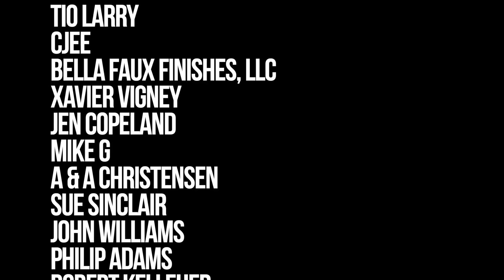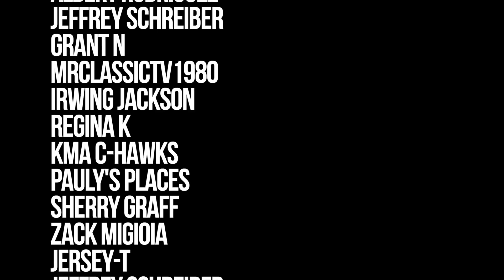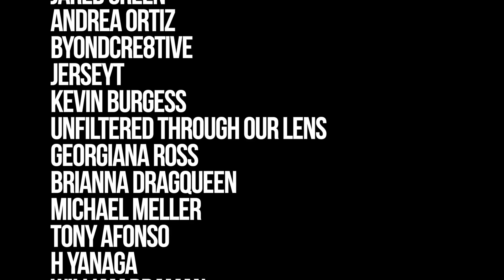HUGE Vegas News - Fremont Street Las Vegas Concerts are Coming Back & Much More!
When do live bands return to fremont street? What about Life is Beautiful 2021 and the PBR Professional Bull Riders? So much good stuff happening.

That is very nice of you
Steven Campbell
7835 south rainbow Blvd #4-194
Las Vegas NV
89139